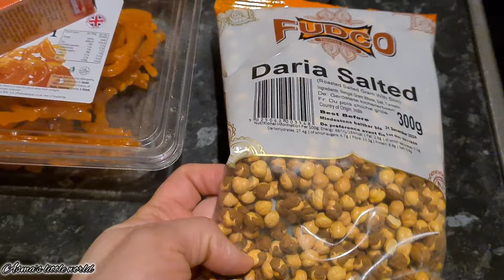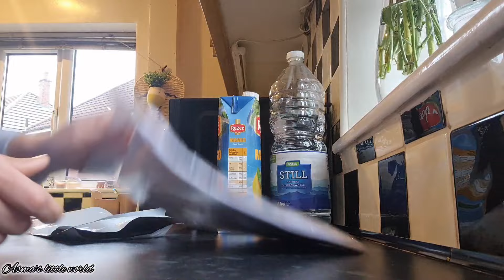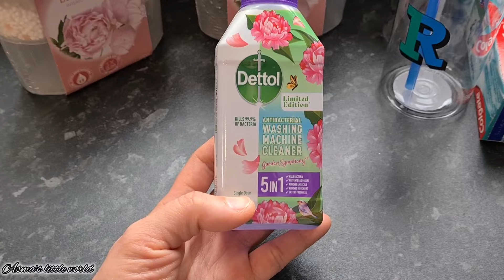Morning to Night Routine||Tesco Food haul||Uk Grocery Shopping||Weekly Vlog Uk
Morning to Night busy Routine||Tesco Food haul|Uk Grocery Shopping||Weekly Vlog Uk||Morning Routine

I hope you will appreciate my effort

     Official.desdiasma